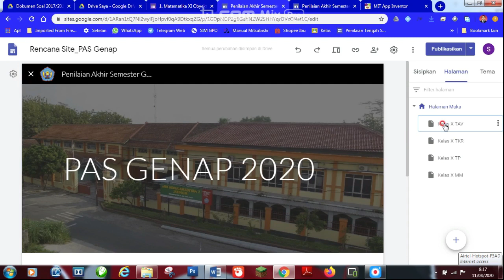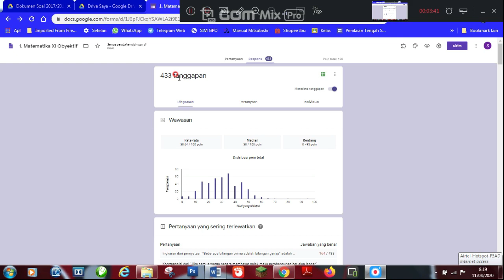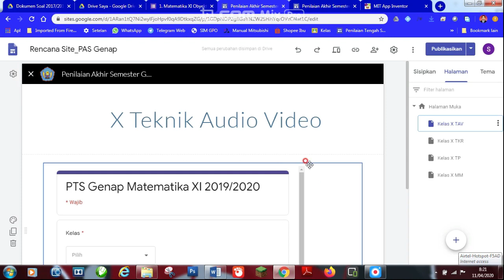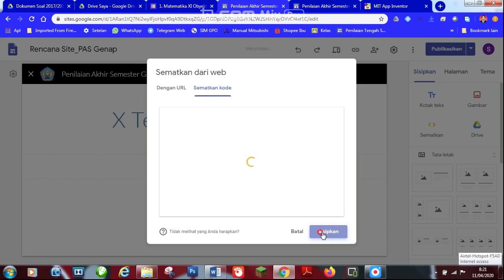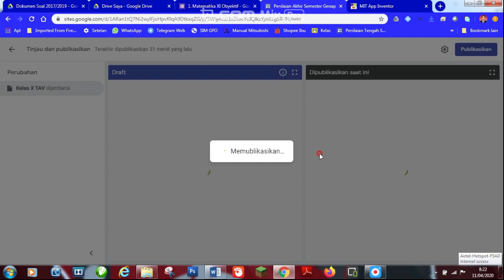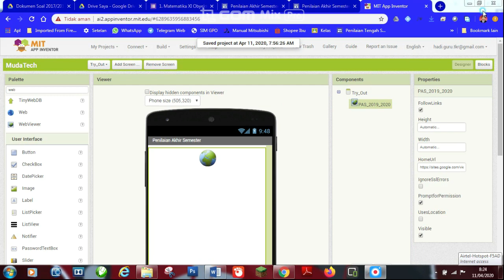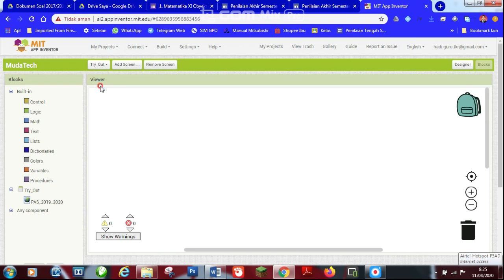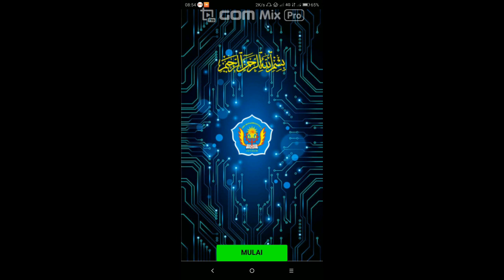Membuat aplikasi Penilaian Akhir Semester dengan AppInventor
Pendidik dapat membuat sistem tes berbasis aplikasi Android buatan sendiri.